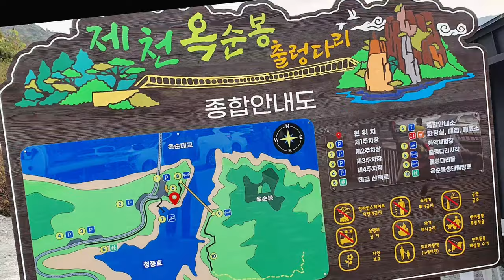가을여행 지금이 절정 | 청풍명월 참 아름다워라 | 가을로 물들기 🍂🍁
까꽁 :)
맹꽁이 친구님들⚘
안녕하세요 🤗

어딜봐도 눈부시게 아름다운
가을이 저만치 가고 있어요

먼나라 여행가야만 볼수있는
풍광이 한해동안 네번씩 바뀌는
사계절이 뚜렷한 이 나라에 산다는건 정말 큰 '은총' ...

청풍명월 고장
충북 제천 °옥순봉 출렁다리°
괴산의 °갈론 계곡 공원°
충주 일원으로
함께 떠나볼까요^^

°옥순봉 출렁다리°
얼마전 오픈했는데
절정인 단풍과
청풍호 비경이
아주 그냥 기가맥힙니당 😘
끝내줘요ㅎ~~
지금은 오픈기념으로
무료로 즐겨보아요♡

가을가을한게 🍂🍂🍁🍁
마음까지 온통 가을물이 드네요

🌈깜짝 나타났다 사라지는
🌈맹꽁이랑  남표니 찾기  :)

꽁이 친구님들💕

만추 누리시고
매일매일 기쁘고 감사한맘으로
행복 물들이시길 바랄게요 ♡♡